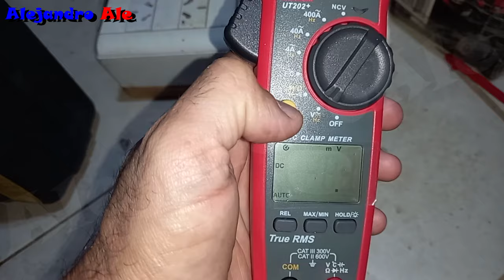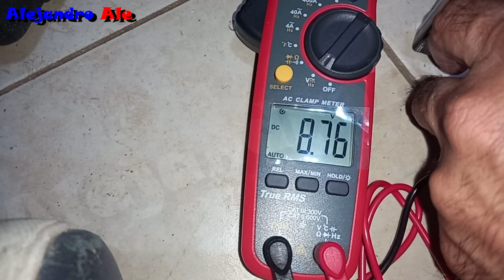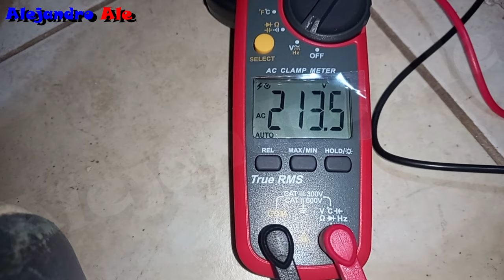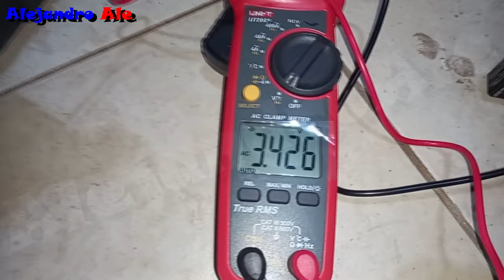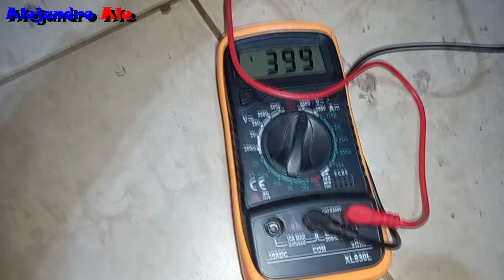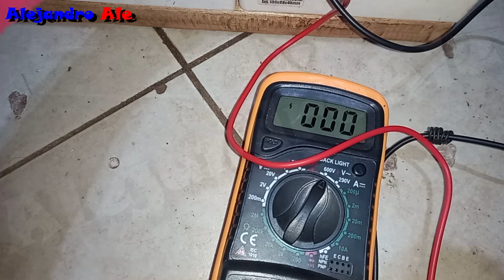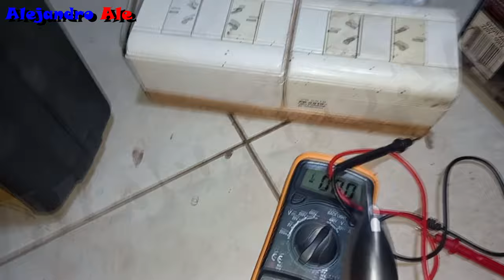Identificar Fase y Neutro con multimetro | Alejandro Ale